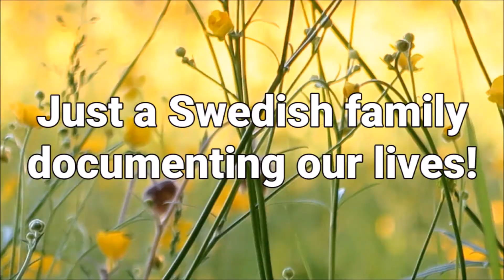SOMETIMES... MOMS JUST NEED TO NAP.